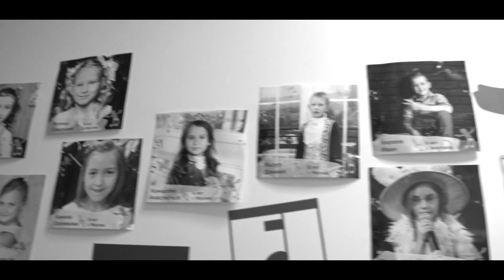ЛЕТИ СО МНОЙ 2. Детский вокальный конкурс. Выступления солистов 9-10 лет. Часть 3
Дневники II Всероссийского детского открытого вокального конкурса "Лети со мной" 26 ноября 2017 г. Москва. Выступления конкурсантов 9-10 лет